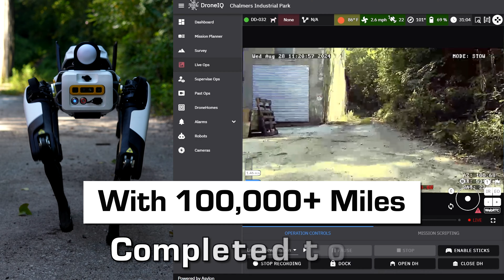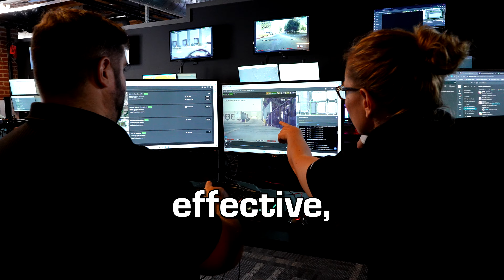24/7 Security Robot: DroneDog-2 | Asylon Robotics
Discover how Asylon's DroneDog-2 system, powered by the Boston Dynamics Spot robot, is transforming perimeter security with cutting-edge robotic automation. In this video, we'll explore how the high-endurance DroneDog-2 provides 24/7 coverage, human-monitored alarm responses, and consistent perimeter patrols, making it a game-changer for modern security solutions. With over 100,000 security missions completed and 100,000 miles patrolled, DroneDog-2 is enhancing facility protection while offering cost savings compared to traditional guards. Learn more about this advanced robotic security solution and how it integrates with Asylon's Robotic Security Operations Center (RSOC).